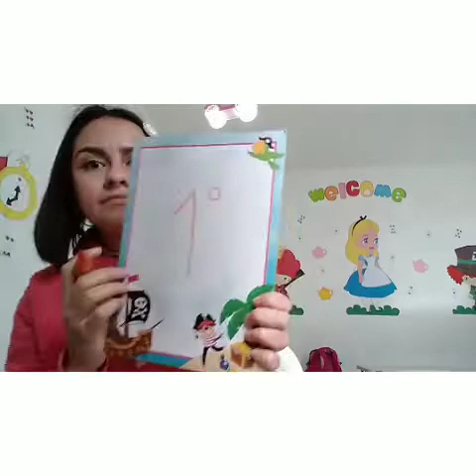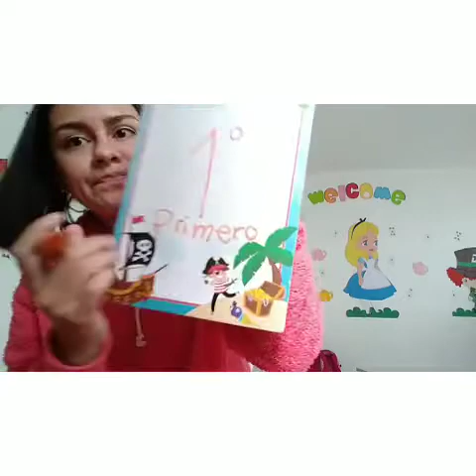Números ordinales matemáticas 1ero